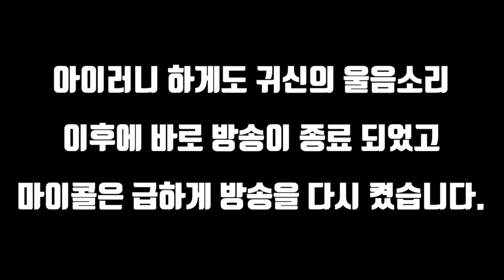필수 시청!! 드디어 수살귀가 입을 열었습니다!! / must-see WATER GHOST HUNTING [ENG, JP, CHN SUB]